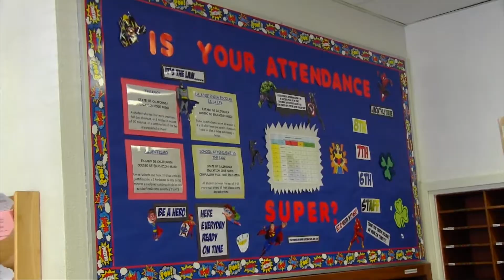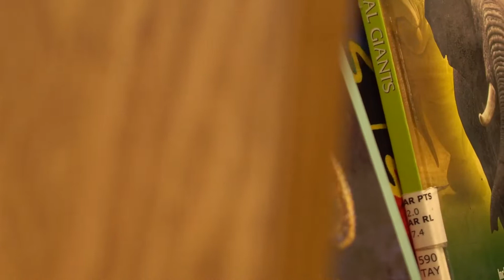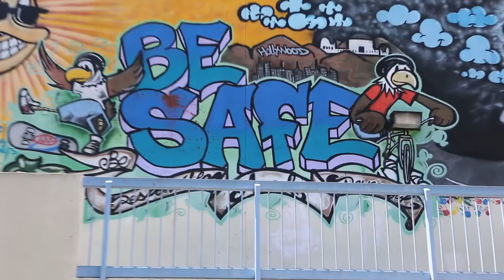Video Tour of Le Conte Middle School